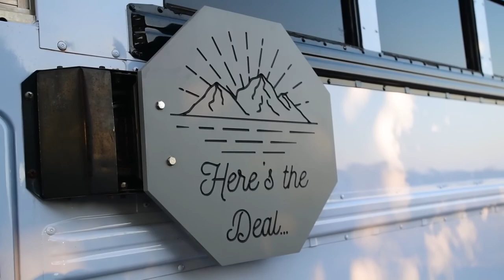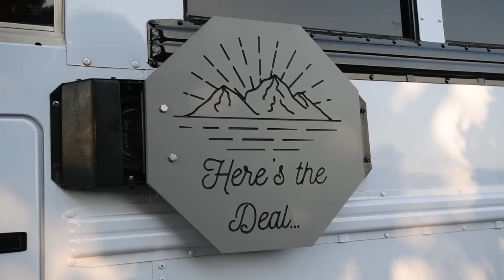Skoolie auto convertido con hermoso baño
Camilia el skoolie es un autobús internacional DT456 convertido en el hogar sobre ruedas perfecto por Mike y Tina. Después de solo salir durante ocho meses, Mike y Tina decidieron en medio de la pandemia que querían embarcarse juntos en el proyecto de su vida. Aunque ahora solo viajan medio tiempo, esperan convertirse en conductores de autobús a tiempo completo una vez que sus hijos terminen la escuela. Su hermosa casa cuenta con una sala de estar con dos sofás grandes a cada lado, una cocina espaciosa, una ducha con azulejos con minibañera y un hermoso dormitorio principal. Además de todas las características en el interior, el exterior de su casa cuenta con una terraza en la azotea y un toldo, lo que hace que su casa sobre ruedas sea el lugar perfecto para pasar tiempo juntos al aire libre en familia.

00:00 Introducción
00:26 Cocina Skoolie
03:10 Sala de estar de Skoolie
05:16 Elegir y construir un autobús
06:32 baño skolie
07:57 dormitorio principal de skoolie
09:21 Equilibrando la vida nómada
10:36 Exterior de Skoolie
12:35 Terraza en la azotea de Skoolie

¿Interesado en aparecer en el canal?

 / tinyhometours